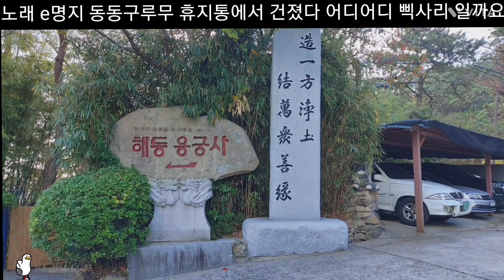동동구루무 e명지cover